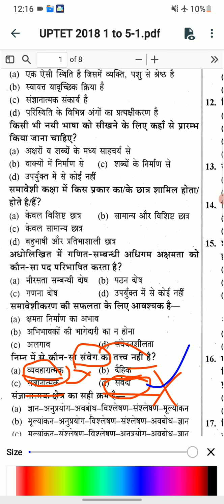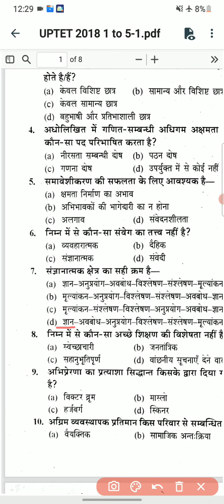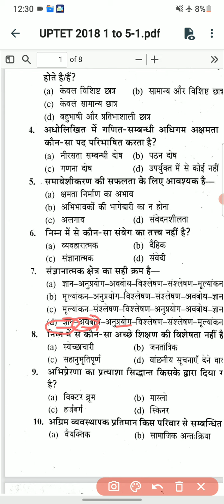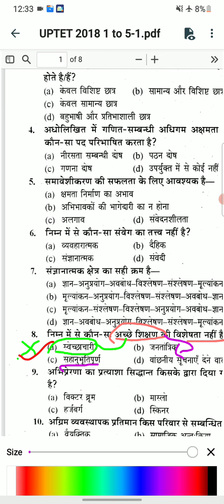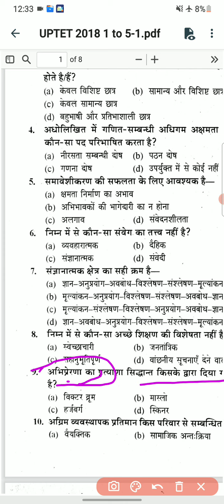Psychology Tet 2018